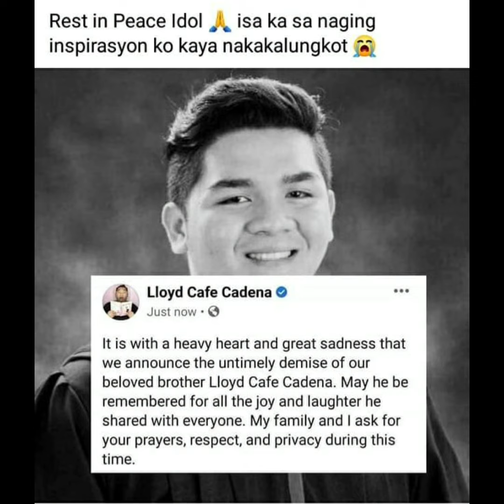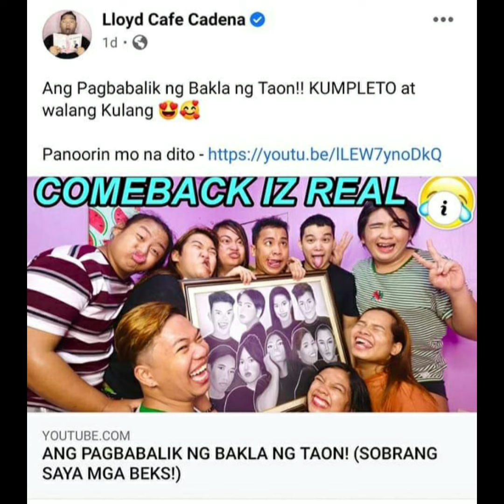LlyodCafeCadena Namatay ang isang sikat na vlogger RIP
Rest and Peace